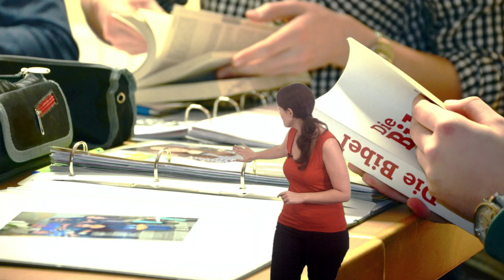Unidad 5. Objetivos - MOOC Aprender y enseñar desde las múltiples inteligencias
Vídeo de objetivos de la unidad 5 del MOOC de @educaINTEF "Aprender y enseñar desde las múltiples inteligencias" InteliMooc. 1ª Edición."